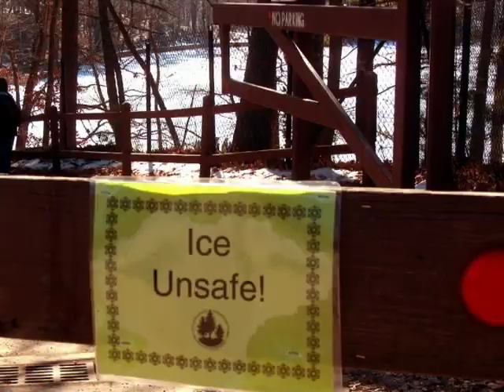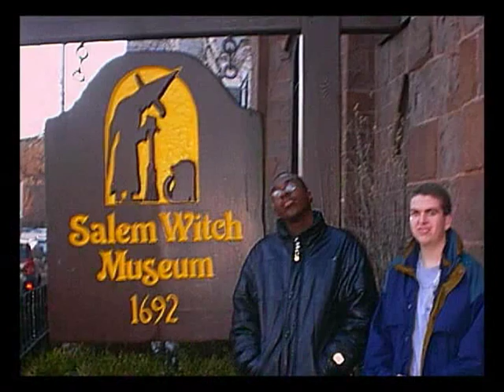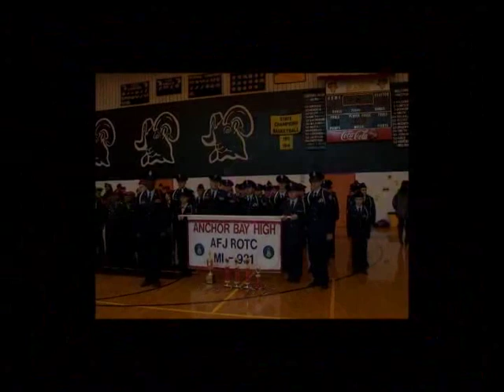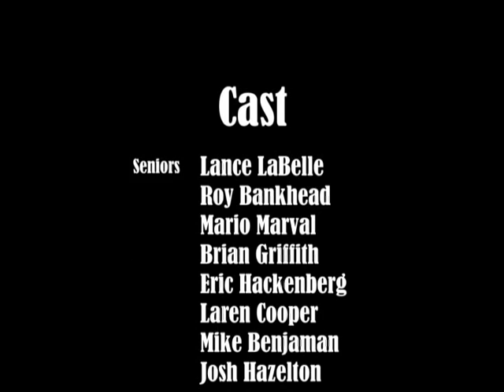FOCW - 2004 anchor bay military ball video